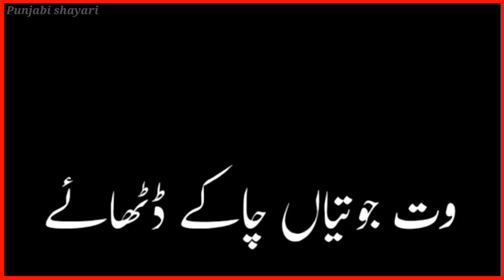Punjabi WhatsApp status Punjabi shayari status Dohray